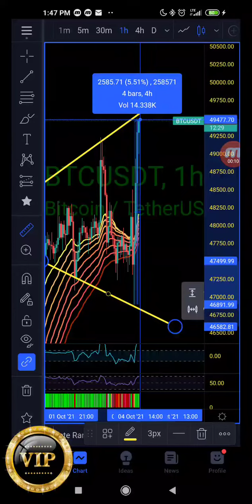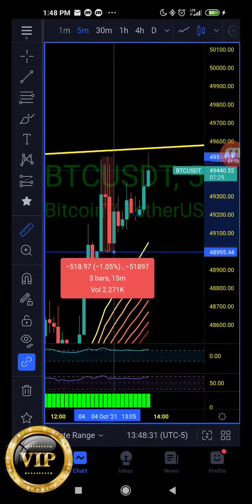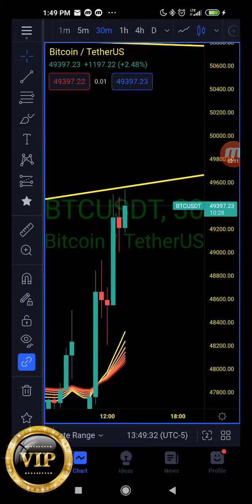URGENT BITCOIN UPDATE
Urgent Bitcoin update with lines of resistance and support. Technical analysis.